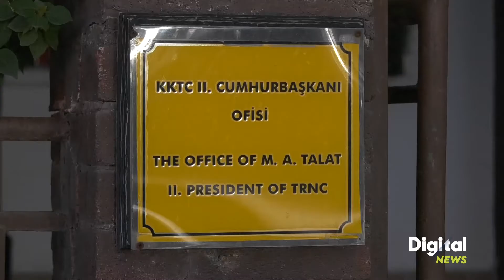Digital News 1930 --Η ΣΤΑΣΗ ΤΗΣ ΤΟΥΡΚΙΑΣ ΓΙΑ ΔΥΟ ΚΡΑΤΗ ΘΑ ΜΠΟΡΟΥΣΕ ΝΑ ΑΛΛΑΞΕΙ -[27/9/21[